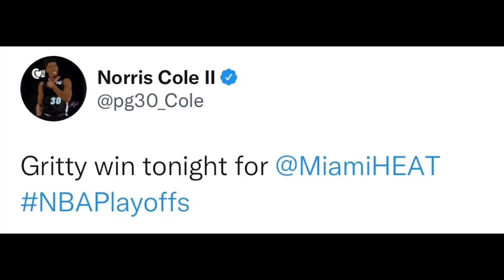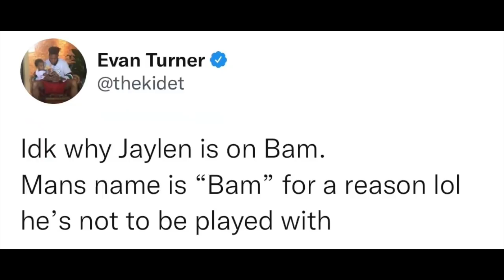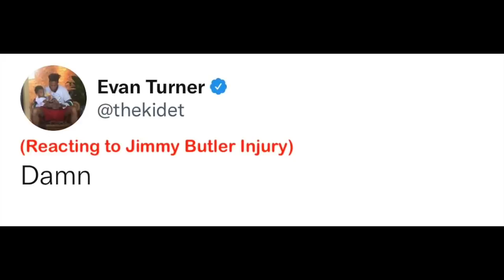NBA PLAYERS REACT TO MIAMI HEAT BEATING BOSTON CELTICS IN GAME 3 | BAM + MIAMI HEAT REACTION